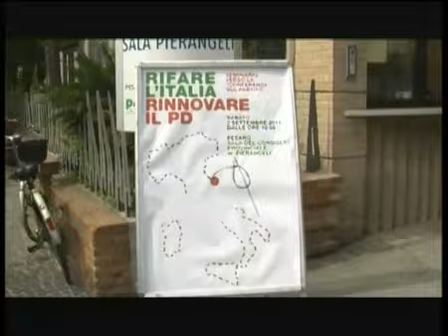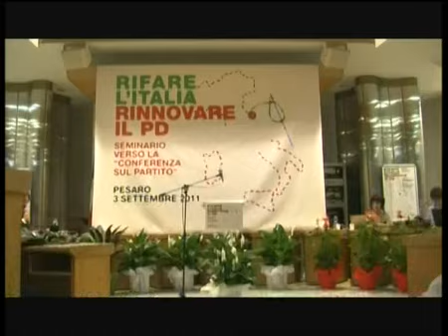PD Oggi: Manovra, stangata agli enti locali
Pd Oggi - in studio Palmiro Ucchielli. Manovra, raccolta firme referendum, nuove generazioni e festa democratica di Pesaro al centro dell'approfondimento. Conduce Antonella Madeo